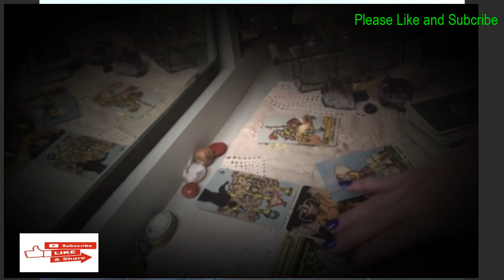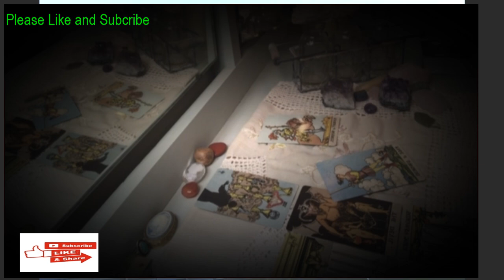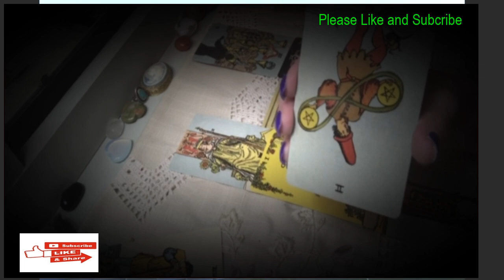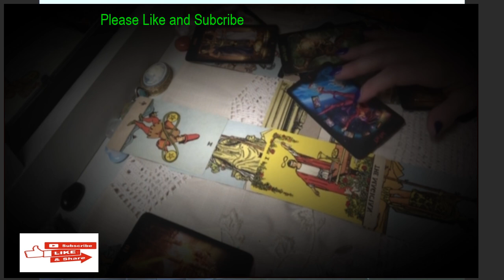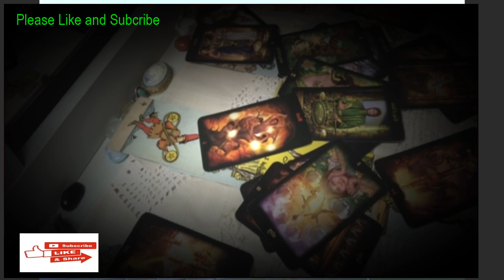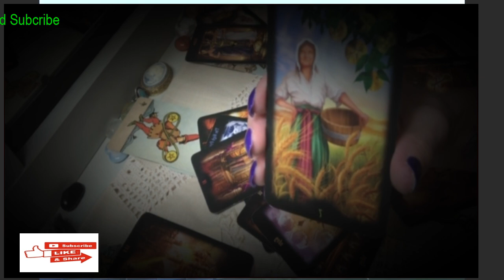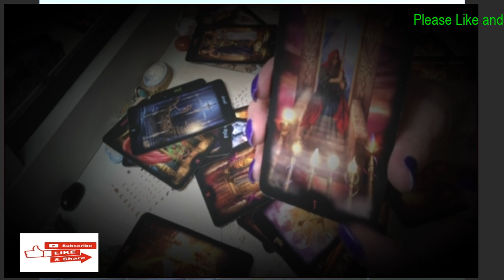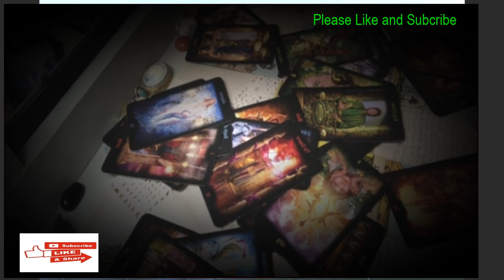PISCES LOVE 💕 AUGUST 1st💕15th “NOT LETTING YOU GO.”💕Tarot LOVE Reading